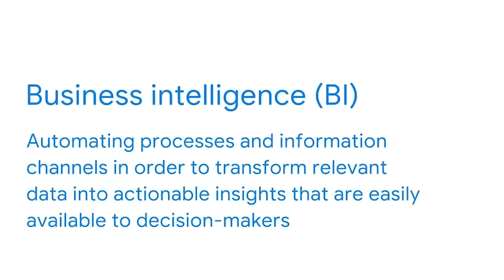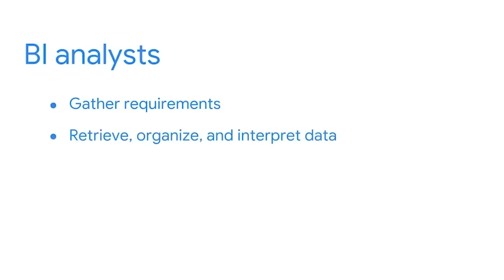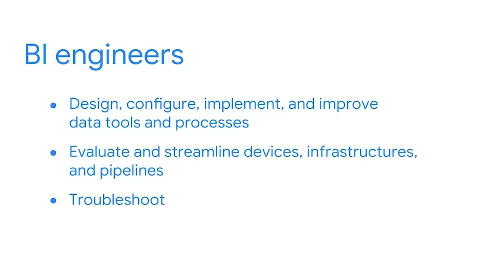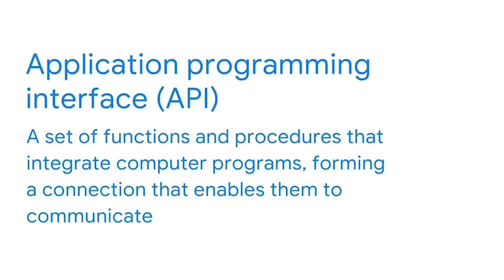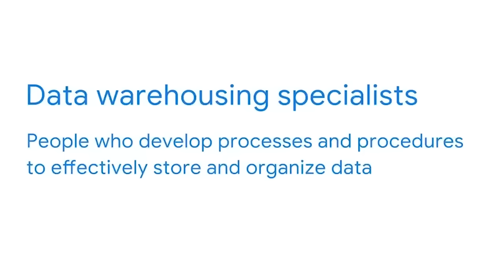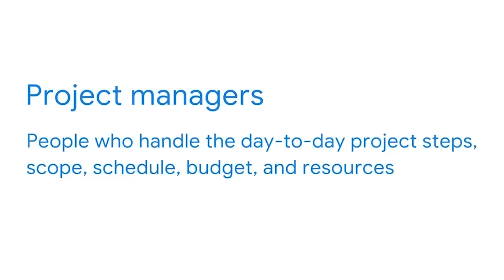Business Intelligence for Beginners | Google Business Intelligence Certificate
Business intelligence or BI involves automating processes and information channels in order to transform relevant data into actionable insights that are easily available to decision-makers. In other words, by showing decision-makers what is currently happening organizations become more intelligent and successful.